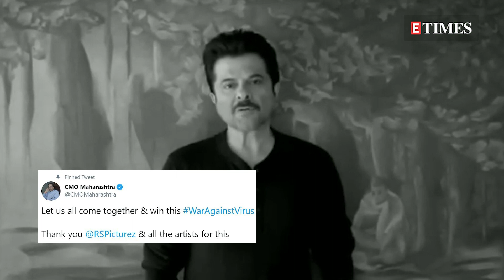Amitabh Bachchan, Ranveer Singh, Alia Bhatt and others come TOGETHER to win this WarAgainstVirus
With Maharashtra showing the highest number of coronavirus cases, the Chief Minister Uddhav Thackeray’s Office has collaborated with Rohit Shetty to spread awareness on the pandemic with the help of Bollywood celebs.